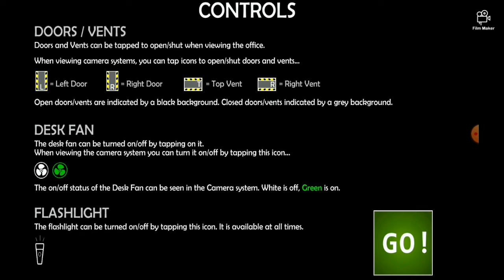Funtime Foxy is not fun any more!-Five nights at Freddys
Join clown Gaming to survive the animatronics!